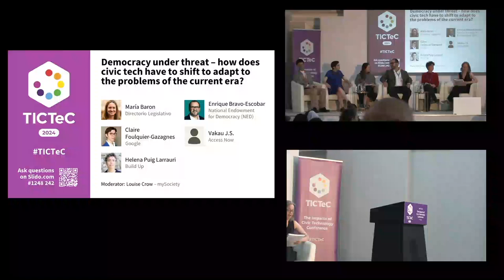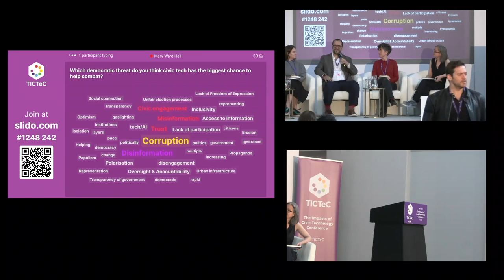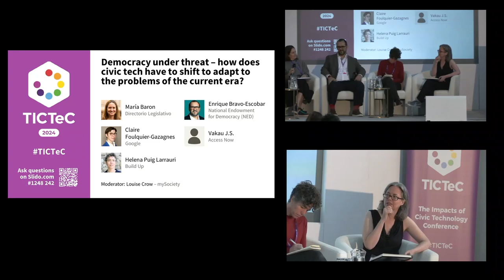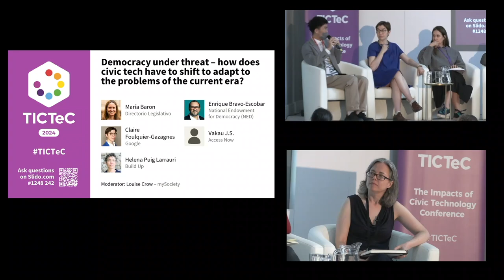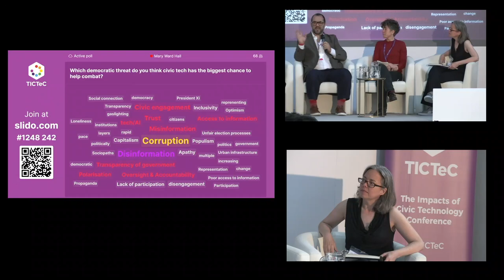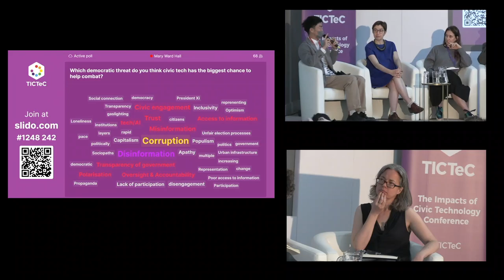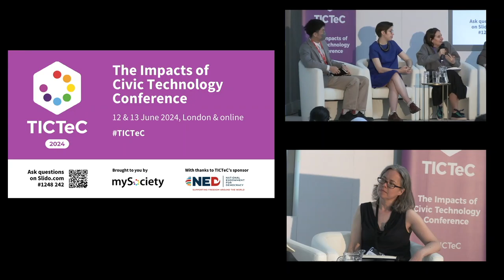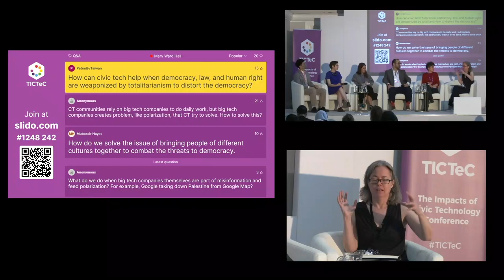TICTeC 2024: Democracy under threat – how can civic tech adapt to the problems of the current era?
A panel discussion to dig deep into the urgency of the democratic crisis, and discuss how civic technology might need to evolve to enable true democratic governance.

Panellists were:
Louise Crow (mySociety (MODERATOR))
Enrique Bravo-Escobar (National Endowment for Democracy (NED))
Helena Puig Larrauri (Build Up)
Vakau J.S. (Access Now)
Claire Foulquier-Gazagnes (Google)
María Baron (Directorio Legislativo)

This was part of mySociety's The Impacts of Civic Technology Conference (TICTeC) on 12 June 2024 in London, and online.

It was the seventh in an annual series of conferences from mySociety, focusing on what is needed to make civic tech on a global scale more successful and impactful, to tackle global problems around democracy and climate change.